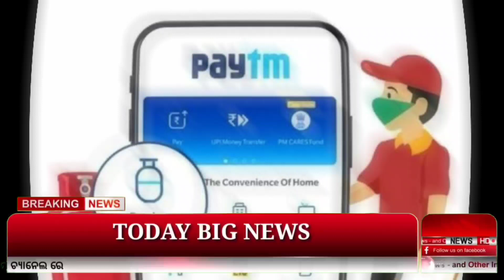ଶସ୍ତା ହେଲା ରୋଷେଇ ଗ୍ୟାସ ଦର | LPG Gas Cylinder Cash Back Offer - Odisha Khabar